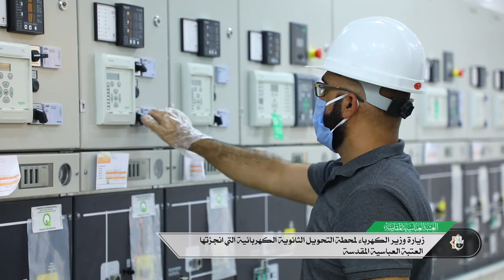زيارة وزير الكهرباء لمحطة التحويل الثانوية الكهربائية التي انجزتها العتبة العباسية المقدسة